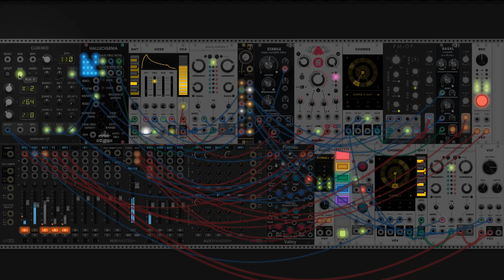VCV Rack Chill Patch #3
A small patch using VCV Chords and Hallucigenia.  The FX were a happy accident caused by the resonance of the 2nd VCF